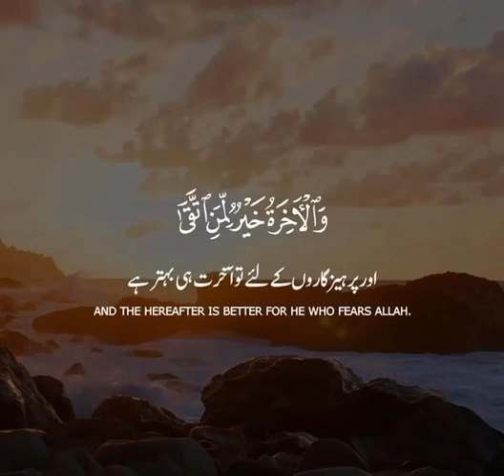September 3, 2023